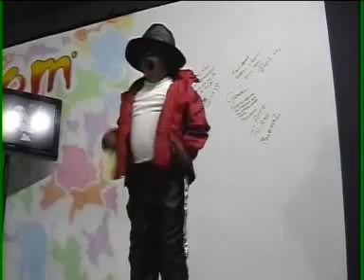Jackson - Thriller (Imitacion de Michael Jackson)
Michelito Jackson - Thriller niño imitador de Michael Jackson Rey del pop